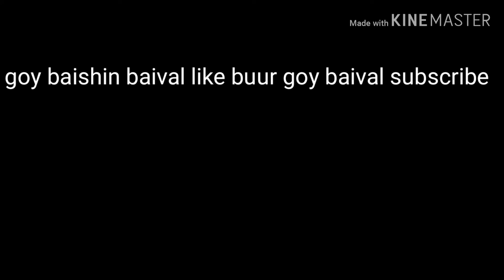minecraft minii baishing ahiad barihad tuslaach pls